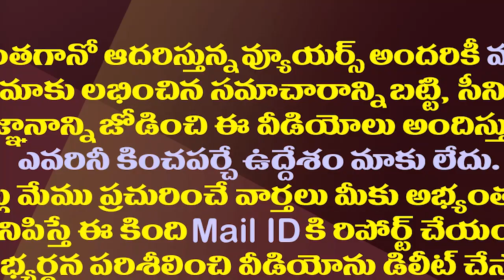పట్టాభి మహానేత..విష్ణు వేస్ట్ లీడరా?చెప్పుదెబ్బపై ఆర్కే తీర్పు| ABN RK About Supports Slap Incident